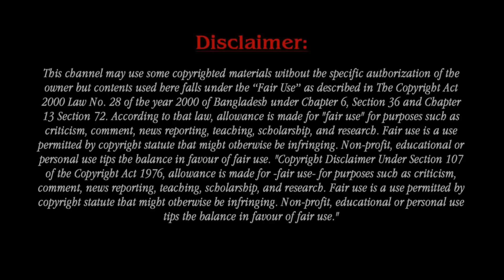Keke Palmer Accuses Physical Abuse by Ex-Boyfriend Darius Jackson!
Keke Palmer is an American actress, singer and television host. Keke Palmer is requesting sole custody of her 8-month-old son Leodis, whom she shares with Darius Jackson after alleging the child’s father has been physically abusive on multiple occasions. On Thursday, the Nope actress Keke Palmer filed a request for a domestic violence restraining order in Los Angeles.